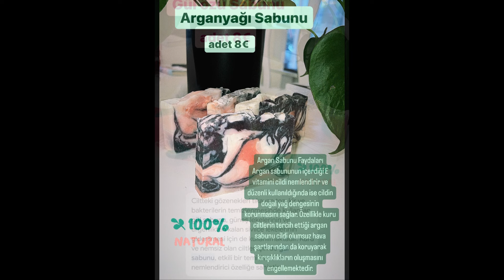Evde temizlik😩İş'de temizlik😒arkadaşım ile butikde çekim günü😍yemek sipariş ettik💯 günlük vlog